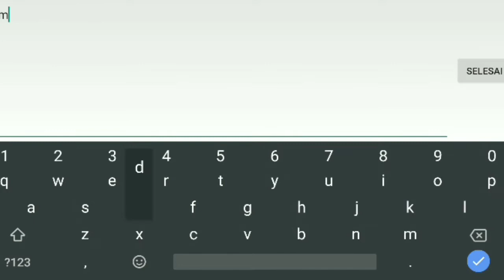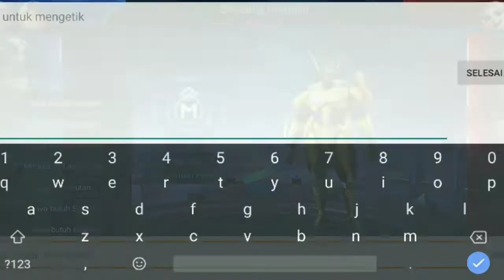Ketika mantan top global moskov dikasi moskov!!! Auto rata - MOBILE LEGEND INDONESIA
Hahahaha trimakasih guys yg sudah mensuport saya ,saya membuat video hanya sekedar buat hiburan

Karna kami butuh suport kalian ,,TRIMAKASIH